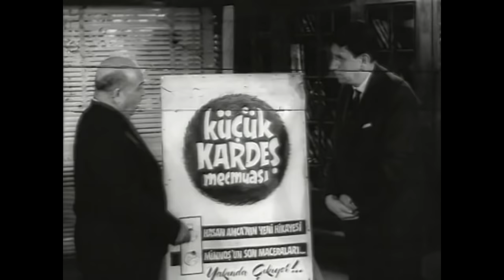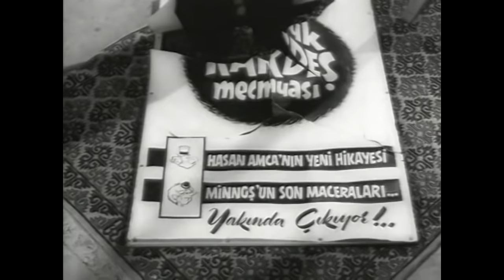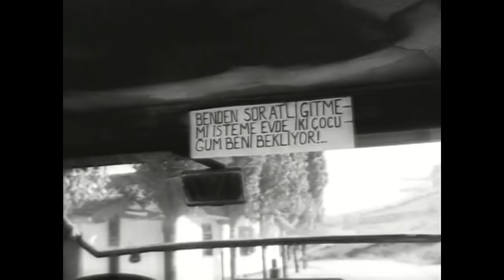Şıpsevdi | Ajda Pekkan Ayhan Işık Yeşilçam Filmi Full İzle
Şıpsevdi Türk Filmi Konusu
Aslında bir birlerini seven ama itairaf etmeyen iki gencin komik hikayesi.

Oyuncular
Ayhan Işık, Ajda Pekkan, Vahi Öz, Mualla Sürer, Özdemir Han, Benan Öz, Nezihe Güler, Necdet Tosun,
Mehmet Ali Akpınar, Nusret Özkaya Faruk, Panter, Cevat Kurtuluş, Eşref Vural, Cin Ali, Adalet Cimcoz
Hayri Esen